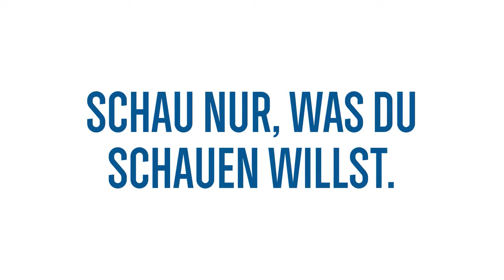Netflix Mustache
Netflix

The Netflix Launch Campaign for Germany, Austria and Poland

(5 Spots)

Agency: Jung von Matt/Spree

Filmproduction Company: Cobblestone Berlin

Director: Jesper Ericstam

Music Supervisor: henanX

Song: The Black Keys “Howlin’ For You”